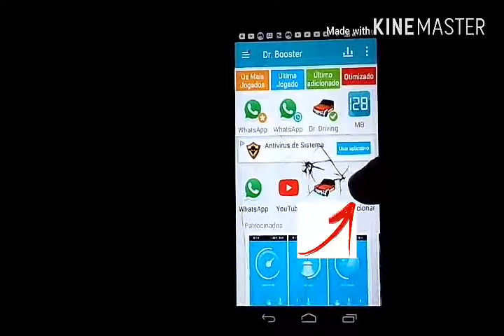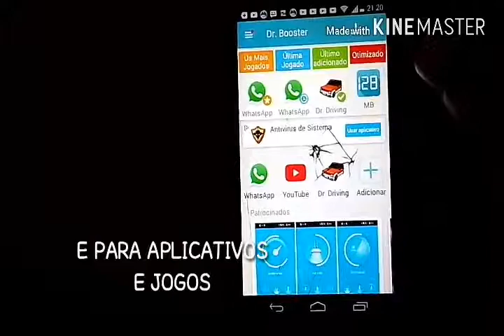COMO TIRAR OS BUGS DE JOGOS E APLIVATIVOS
Oi galerinha fiz mais um video ensinando a Como Tirar Os Bugs Dos Jogos e Aplicativos

Beijos pra todos vcs